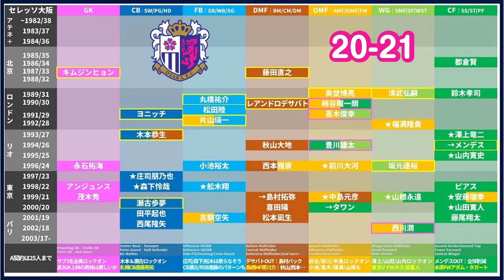【セレッソ大阪20-21】原川力・進藤亮佑加入！？ロティーナ体制から変えるべき「主力平均年齢」の若年化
・収録は12/18（金）
・12/20（日）にリリース
→新監督：クルピ氏
→満了リリース：FW都倉賢、MF西本雅崇、MFデサバト、FWブルーノ・メンデス
　※レンタル満了含む
→移籍の噂：（IN）新潟CB新井直人
　　　　　　（OUT）FW鈴木孝司→新潟、CB木本恭生→名古屋、CB柿谷曜一朗→名古屋
　　　　　　MF香川真司に獲得打診…？

「スタッツ×データ×ストーリー×笑い」の4軸からピッチの内外についてお送りします！

をコンセプトに、
井上マーとノーミルク佐藤の2人が毎朝1-3本のサッカー動画を配達するチャンネルです＊

2019年～大塚や渋谷で行っていた、

オンライン第1回：2020/09/17（木）21時～
オンライン第2回：2020/10/20（火）21時～
オンライン第3回：2020/11/19（木）21時～予定
オンライン第4回：2020/12月

2017年、DAZNの実況を行うことになった井上マーが

2018/10/10　1本目の動画リリース
2018/11/08　登録者1,000人突破
2019/02/22　登録者10,000人突破
2019/03/19　リアルトークライブ#1「大塚ドリームシアター校」開始
2019/04/08　ミルアカマンデーライブ#1スタート
2019/09/16　リアルトークライブ#5「渋谷ロフトナイン校」
2020/02/20　Jリーグ推進委員会イベント@渋谷DAZN CIRCLE
2020/11/01　DAZN主催の「DAZN欧州組応援部」のメンバーに加入

・FIFA20
・あつ森
・フォートナイト
・APEX

・キュン学部
・Tokyo Walker
・作業雑談…

　2020年はリモート・過密日程の関係上、週末の試合のレビューをお送りしています！